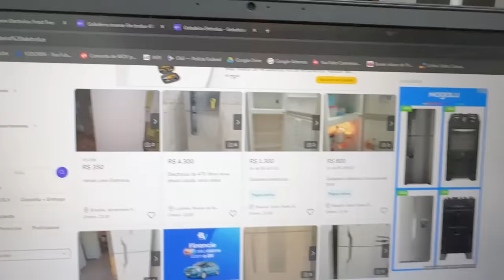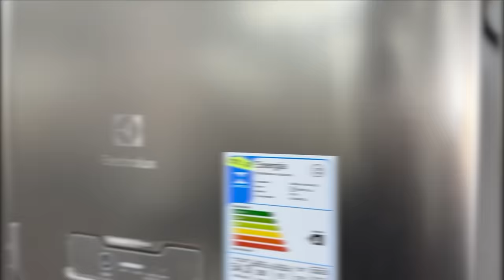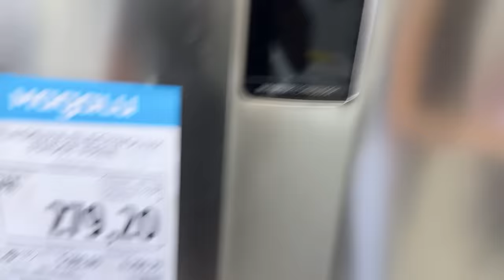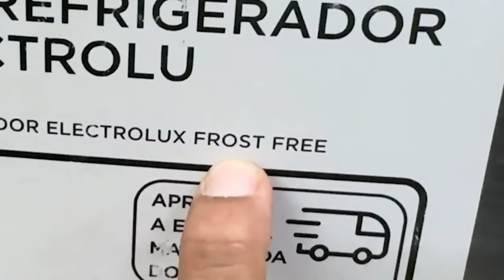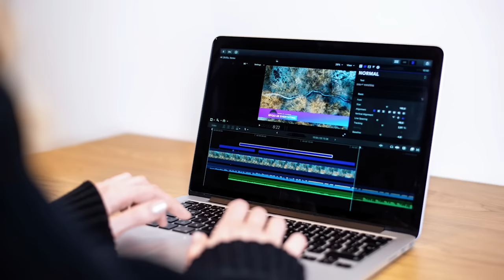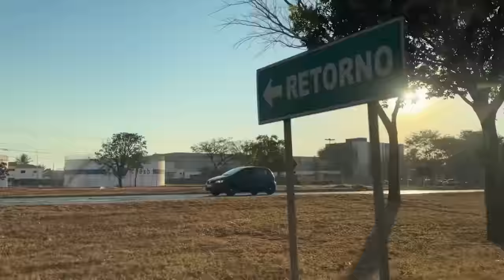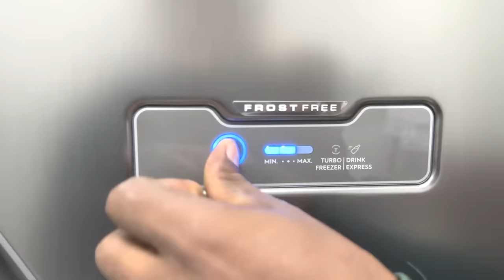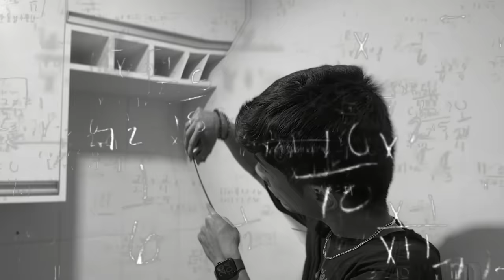PROCURANDO MINHA GELADEIRA NOVA 😯( ACHEI UMA PERFEITA 😁 )